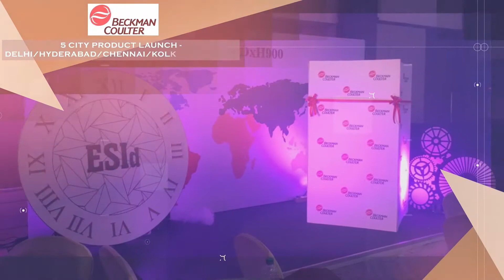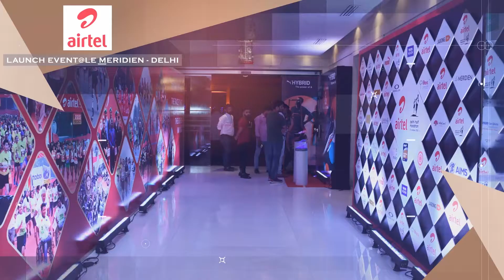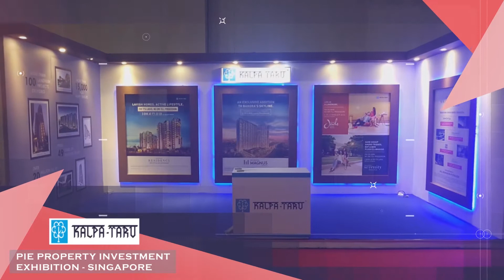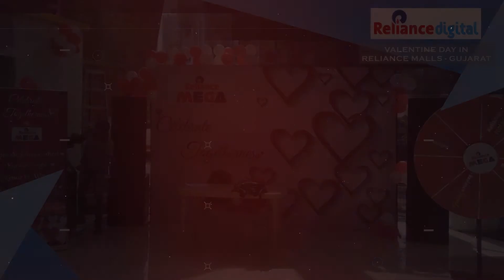Essence company profile video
Is your brand missing out on tangibly communicating with your audience at a live event? Essence is here to bridge the gap
Virtual Studios, now offers to elevate your event’s experience digitally! WHAT WE OFFER?

Event Campaign I Branding & Creatives I Communication Content I Emailers I Giff
I Videos I Logo Designing I Animations – Graphic, Logo I Launch AV – Thematic, Motivational I
Interactive Presentations I Awards Animations

We are the drivers of exploring Infinite Possibilities. Lets us create an unparalleled virtual experience for your next
CONFERENCE, AWARDS or PRODUCT LAUNCH events and MANY MORE OCCASIONS!!